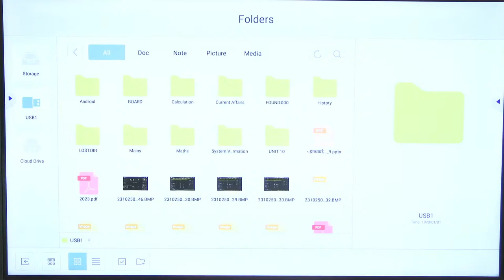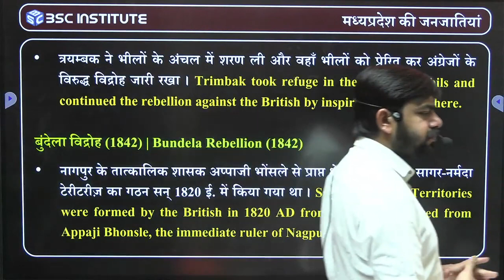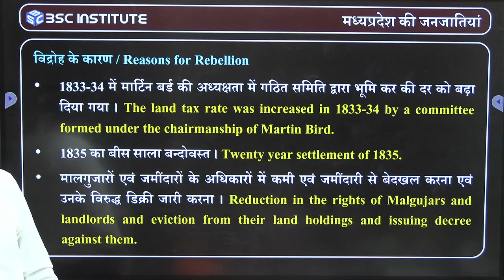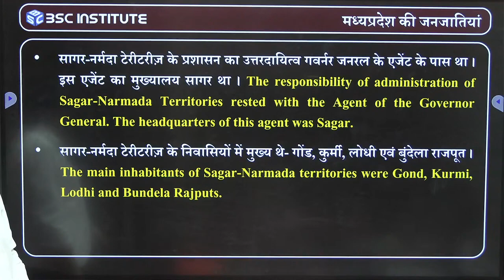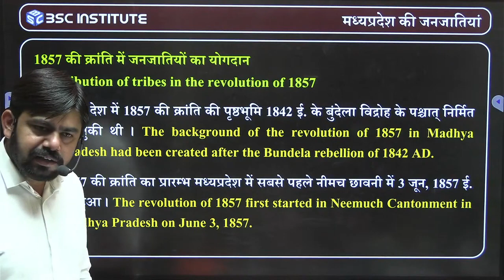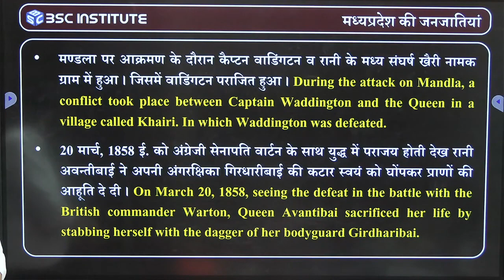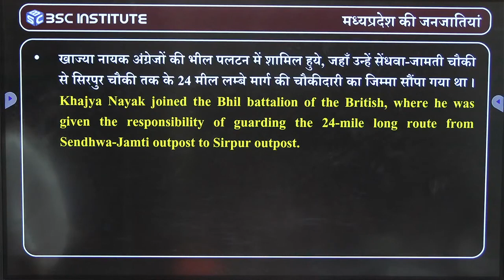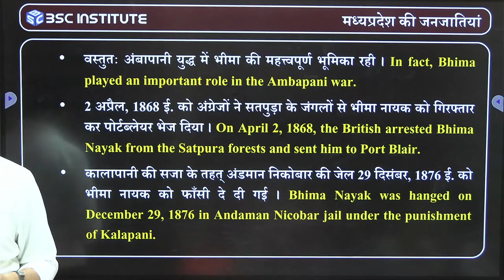भारतीय स्‍वतंत्रता आंदोलन में मध्‍यप्रदेश की जनजातियों का योगदान MPPSC PRE UNIT - 10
भारतीय स्‍वतंत्रता आंदोलन में मध्‍यप्रदेश की जनजातियों का योगदान | Contribution of tribes of Madhya Pradesh in India's freedom movement | MPPSC PRE UNIT - 10  | BY JASPAL SIR